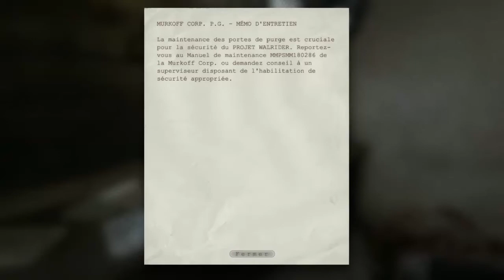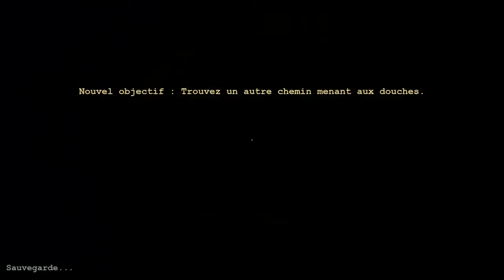Jeu d'horreur : Outlast - Avec MisTeur_ThonY | Sortez par les douches ! #4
Salut à tous et à toutes ! On se retrouve pour une nouvelle vidéo sur un jeu d'horreur : Outlast ! En compagnie de MisTeur_ThonY et de ma cousine Manon :)
Dans cet épisode nous essayons d'échapper à 2 gros méchants en passant par les douches :P
Sur ce, bon visionnage ;D

Vidéo Bonus : Prochainement